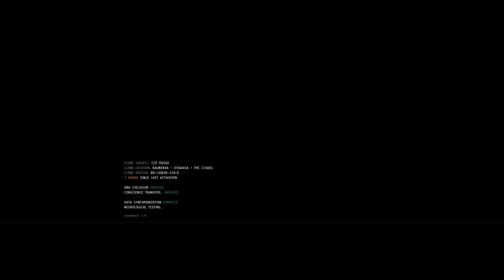Project Legion [DUST 514 on PC]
Демонстрация геймплея Sci-fi MMOFPS от CCP Games, Project Legion.
Project Legion - это переосмысление игры DUST 514. Как обещают разработчики, игра будет песочницей в духе EvE Online с более глубой системой развития персонажа в отличии от своего консольного предшественника.